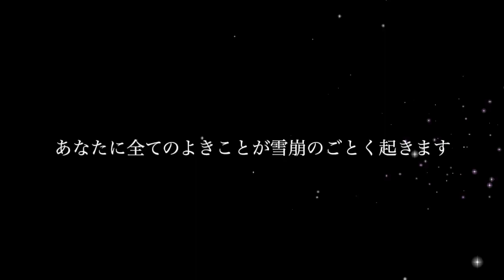斎藤一人 人は天に可愛いがられている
斎藤一人　100回聞きシリーズ　人は天に可愛いがられている

斎藤一人さんは銀座まるかんの創設者で納税額日本一の実業家です
著作家としても有名です
心の豊かさと経済的豊かさを両立させる本を何冊も出版されています
書籍もおすすめです

お役に立てましたら幸いです✨

あなたに全てのよきことが雪崩のごとく起きます✨